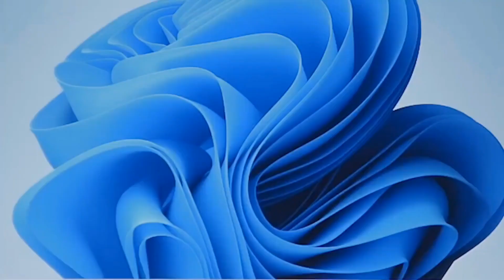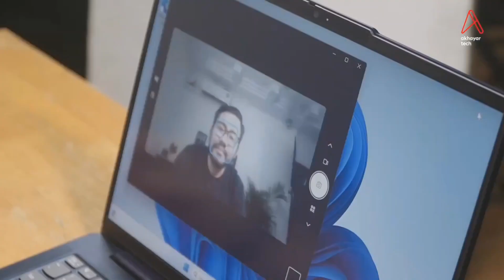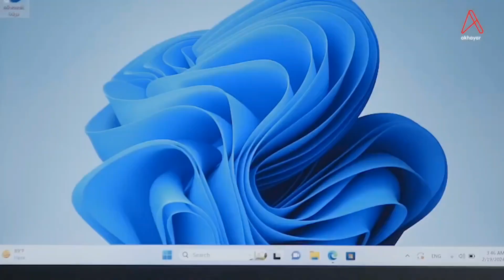ရုံးသုံး အတွက် အကောင်းဆုံးနဲ့ အကြမ်းဆုံး